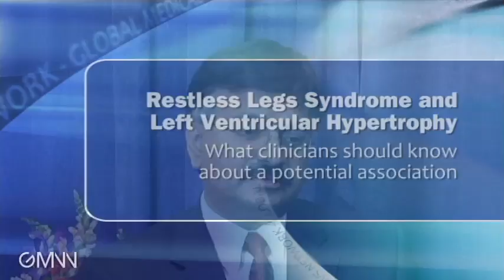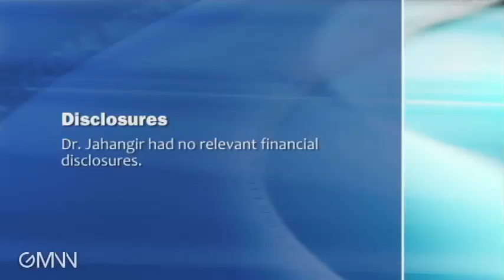Restless Legs Linked to Ventricular Hypertrophy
Frequent periodic leg movements during sleep were associated with left ventricular hypertrophy in patients with restless legs syndrome. Dr. Arshad Jahangir discusses the potential implications.